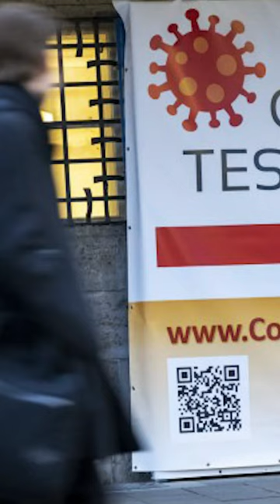Corona Betrug in Milliardenhöhe 😱 | Riesen Abzocke mit Corona Tests! | Martin Frost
Der Abrechnungsbetrug mit Corona-Tests boomt. Laut Ermittlern beläuft sich der Schaden durch den Betrug mit Coronatests auf über 1 Milliarde Euro. Das Problem dabei: Das ganze wird durch den Steuerzahler finanziert.